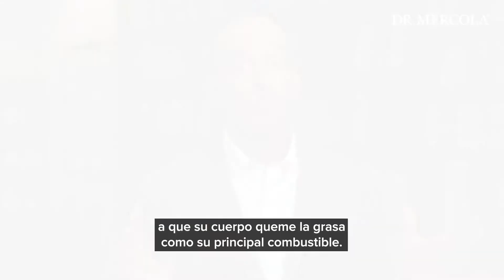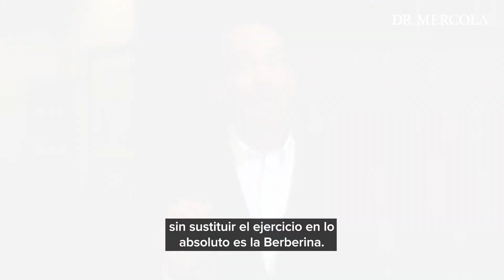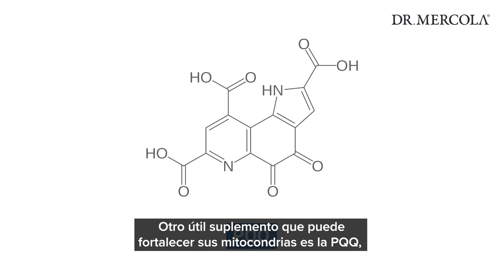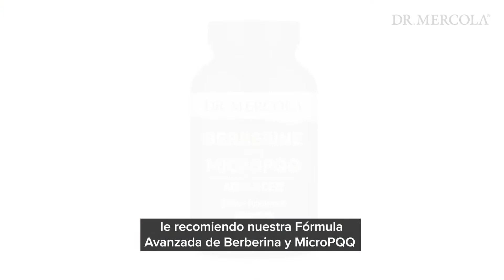Cómo la FÓRMULA AVANZADA DE BERBERINA y MICROPQQ pueden ayudar a optimizar sus mitocondrias y más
Los investigadores descubrieron que sus mitocondrias son esas poderosas fábricas de energía dentro de sus células que a la vez aceleran el envejecimiento celular. A medida que envejece, sus mitocondrias sufren daños y mutaciones que afectan su función, y estas mitocondrias dañadas se acumulan en sus células, lo que hace que produzcan menos mitocondrias nuevas.
Cuanto mayor sea la cantidad de mitocondrias y más saludable sea su funcionamiento, mayores serán sus probabilidades de vivir una vida larga y saludable. Entonces, ¿cómo puede brindarles a sus mitocondrias el apoyo que necesitan para estar saludables?
El Dr. Joseph Mercola, Médico, autor de la lista best-sellers del New York Times y fundador del reconocido sitio web de salud natural mercola.com, el analiza su FÓRMULA AVANZADA DE BERBERINA Y MICROPQQ, una fórmula que combina dos nutrientes esenciales para la salud mitocondrial y sus funciones más importantes en regular ascendente y descendentemente las importantes vías bioquímicas. Descubra más sobre la FÓRMULA AVANZADA DE BERBERINA Y MICROPQQ ADVANCED u ordene su suministro de 30 o 90 días